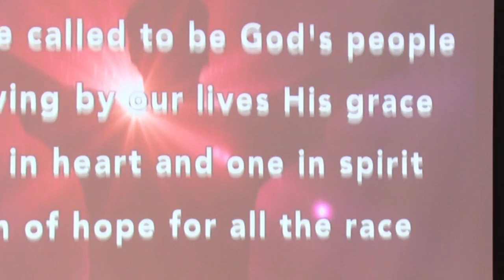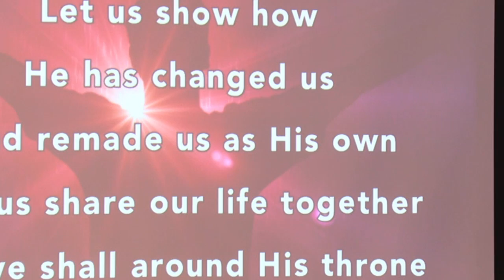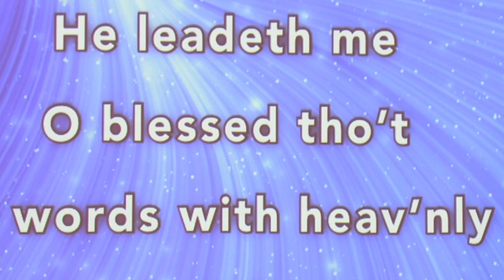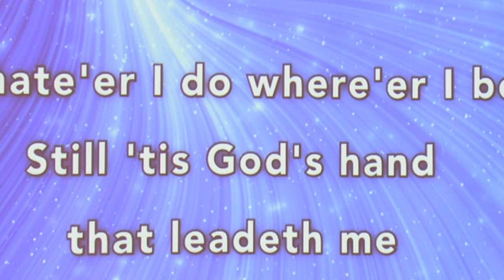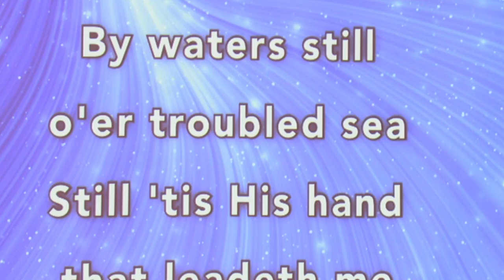And God Spoke